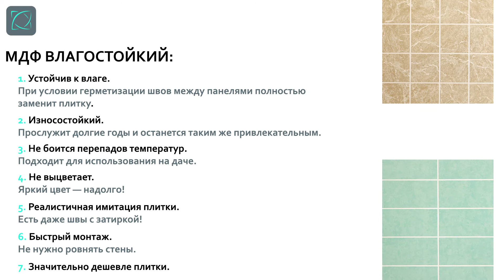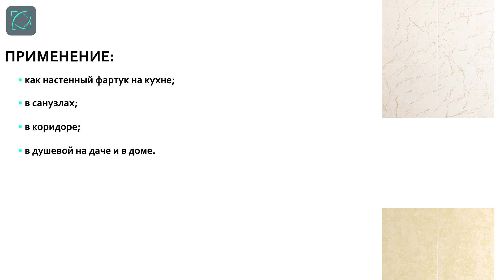Панели для ванной ВМЕСТО ПЛИТКИ! / влагостойкий МДФ для стен в ванной. - БЕЗУПРЕЧНАЯ ванная недорого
Чем отделать стены ванной вместо кафельной плитки?

На это вопрос смело отвечаем: панелями МДФ!
Да, вы не ослышались!

Предлагаем вашему вниманию влагостойкие панели из МДФ, весьма натуралистично имитирующие керамическую плитку.

 - Есть дизайны с настоящим декоративным фризом
 - Дизайны с разными размерами плитки: крупной, мелкой, квадратной и модной прямоугольной.
 - Можно подобрать спокойные пастельные оттенки и яркие цвета для смелых решений.

ВЛАГОСТОЙКОСТЬ панелей обеспечивается многослойным лаковым покрытием. Поверхность можно мыть обычными моющими средствами, не опасаясь за их сохранность.

ГЕРМЕТИЗАЦИЯ ШВОВ. Панели большого размера. Это позволяет избежать лишних стыков, особенно учитывая габариты среднестатистических ванных комнат. Единственное уязвимое место - стыки в углах. Отнеситесь внимательно к их герметизации, и панели полностью оправдают ожидания!

ГДЕ ЕЩЕ? Панели с декором под плитку  - идеально выполнят функцию скинали на кухне. В отличие от стандартных пластиковых фартуков, вам не придется думать о том, как заполнить пространство вокруг вытяжки - высоты панелей точно хватит!